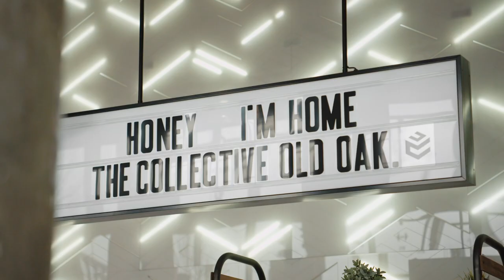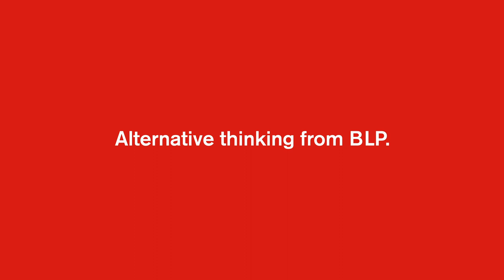Rethinking Urban Regeneration to Deliver Better Housing in the UK.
Urban regeneration plays a major role in UK property development but is not always well regarded. How can we correct things to deliver better housing in the UK? Liz Peace CBE gives her thoughts in her talk “It’s time to rethink urban regeneration”, part of the BLP Thought Leadership event series. You can download the whitepaper from the talk